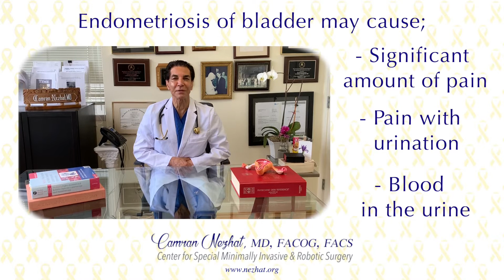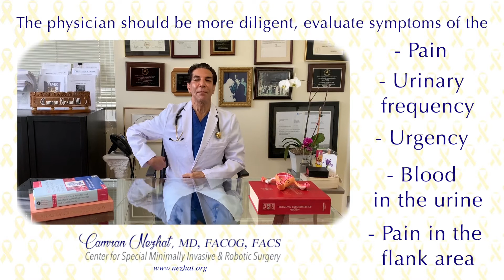Urinary Tract Endometriosis - What You Need To Know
Endometriosis of the bladder, ureter, and kidneys is not too uncommon.

Camran Nezhat, MD, FACOG, FACS, explains what you need to know about the symptoms and treatments.

Video edited by: Ecem Tombas